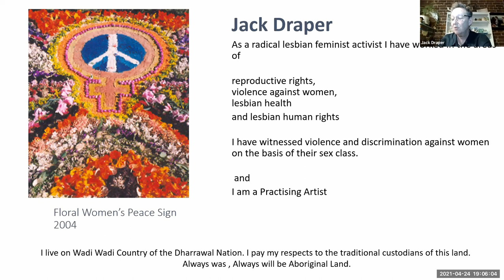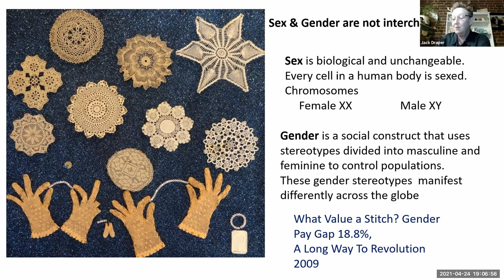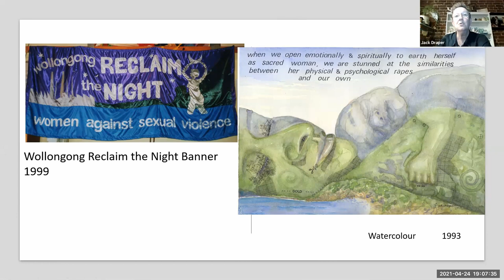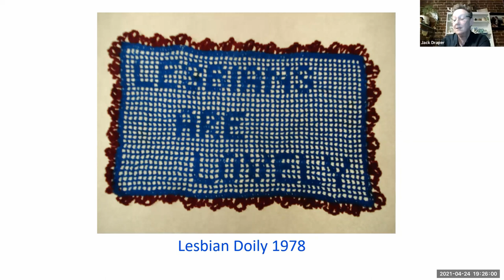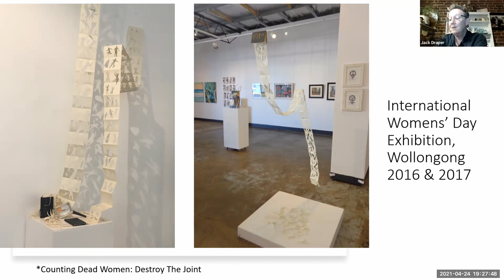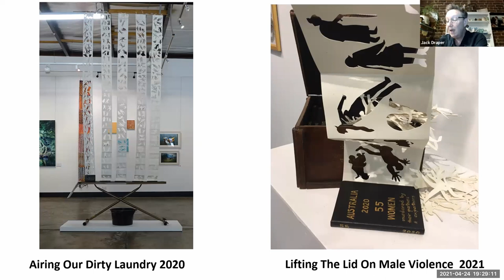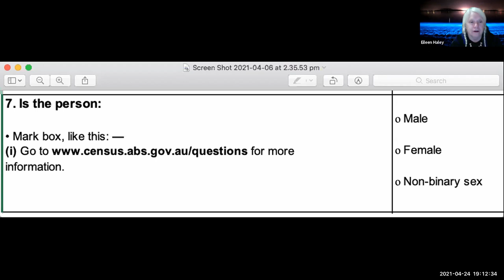Article 1 of the Declaration and why the definition of woman must be based on sex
Aus/NZ Feminist Question Time

This week’s speakers:

Jack Draper
Jack is a lesbian feminist activist who has worked in women’s services since the 1970's in Sydney, Canberra and Wollongong, where she now lives. She has worked with NGO services for women and children such as a feminist abortion clinic, women's refuges and women’s health centres. She was convenor of Coaliton for Activist Lesbians from 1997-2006, has engaged in women's policy work for 4th WCW in Beijing and has conducted training for the Education Centre Against Violence (ECAV) since 2005. She is also a visual artist with an annual installation re Women murdered by male partners.

Eileen Haley
Eileen lives in Sydney, and is a veteran of the 1970s women's liberation movement, a retired public servant, a creative writer, quilter, and crone. She is also an active member of the Australian WHRC working group.

Jay Park
Jay Park is a young radical feminist from South Korea who is currently studying nursing in Sydney. Jay was involved in organising feminist activism in South Korea including a book conference for Sheila Jeffrey’s in Seoul.

Judi Pattison
Judi Pattison is a second wave feminist/ women’s rights activist whose feminism has evolved across countries and decades. Born and bred in the US, she immigrated to New Zealand in 1971 just as the second wave was igniting. In regional New Zealand she worked in women’s services and women’s studies and filled national and international positions with groups including NZODA, UNIFEM and AusAID and now lives on the Sunshine Coast in Queensland and continues to be actively involved in radical feminist networks.